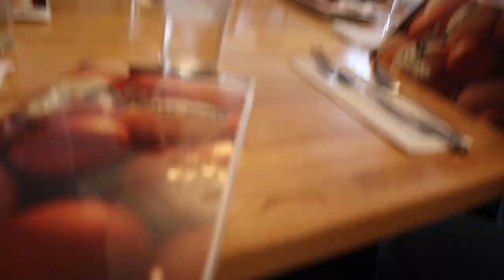Buffalo creator takeover vlog *Lituation*